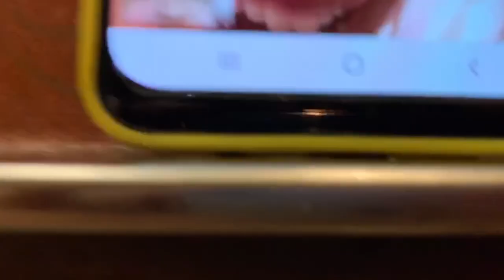HEY YOUTUBE! *DAMAN VLOG*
Hey guys! Welcome to my first ever YouTube video! This is something that I have been wanting to do since a long time and it is finally here.
Hope you all enjoy watching it as much as I did shooting it.